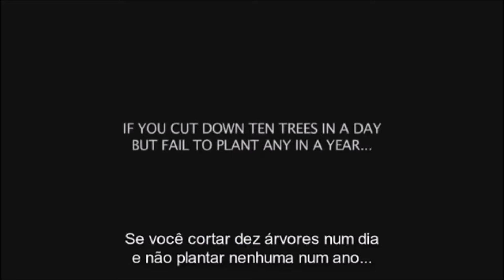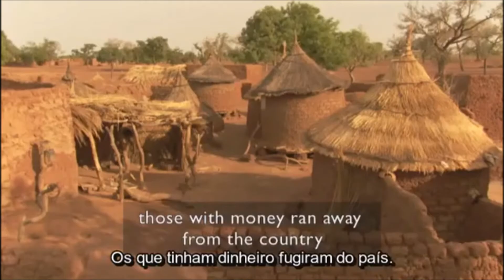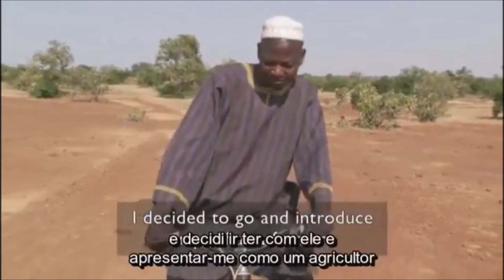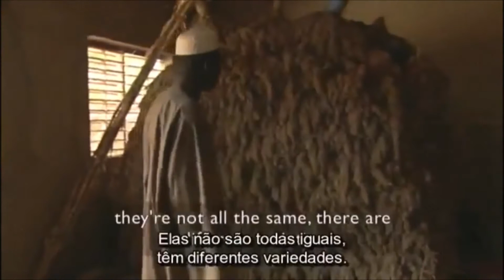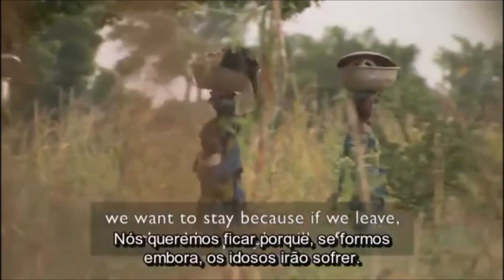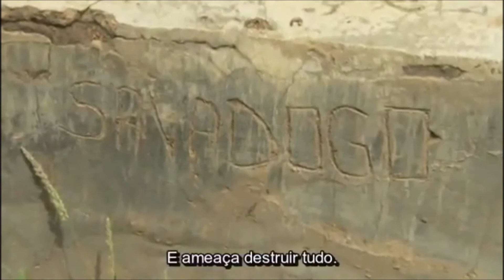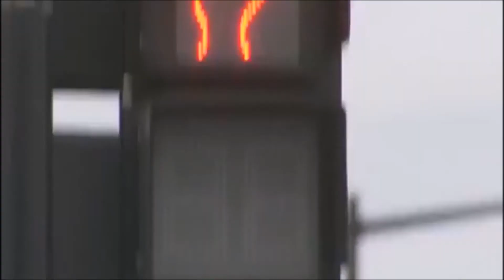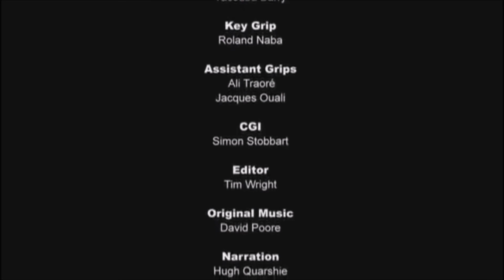O homem que parou o deserto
O incrível feito de Yacouba Sawadogo, mesmo sendo desmoralizado e sabotado não perdeu o foco de seus objetivos.